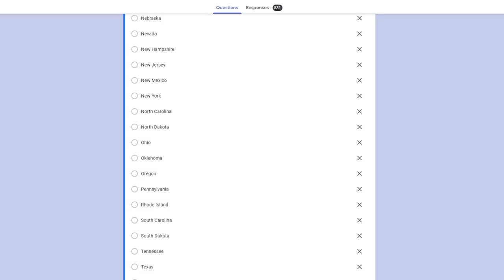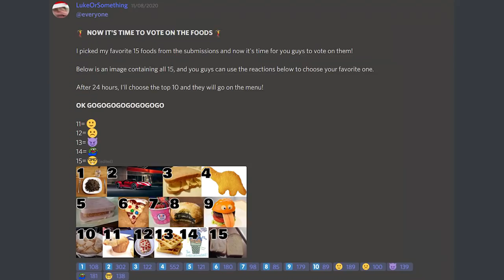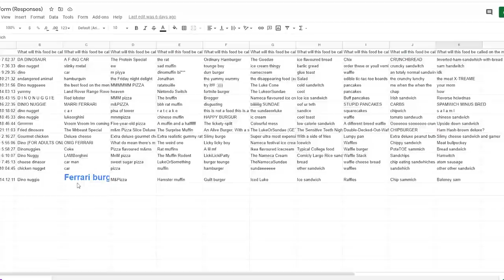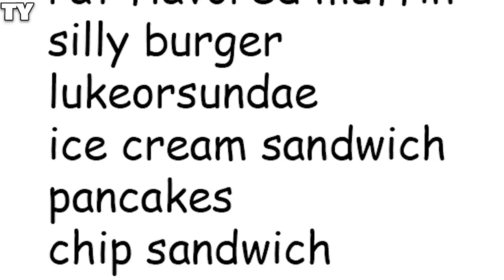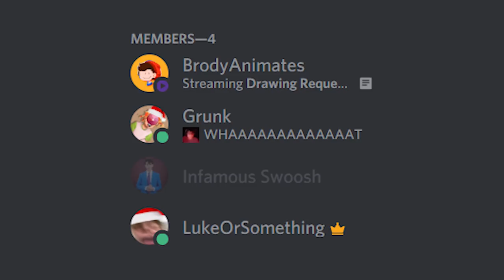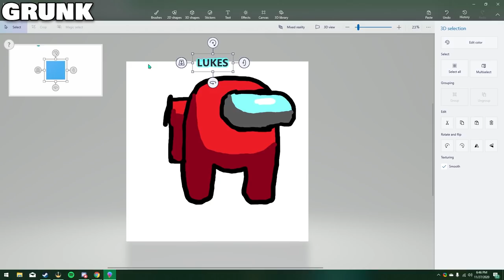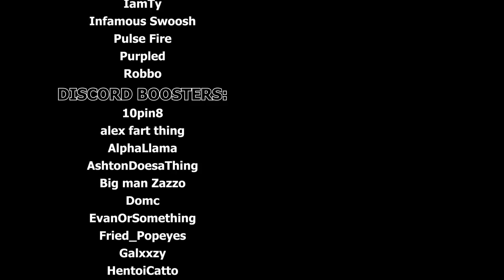I Made a Fast-Food Chain (and this is how)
I Made a Fast-Food Chain and This is How. In this video, me and my friends attempt to make a fast food chain. Do we succeed? Watch to find out...

⭐ FEATURING ⭐
Grunk - @grunk9394
IAmTy - @IAmTy
Infamous Swoosh - @InfamousSwoosh
Pulse Fire - @PulseFireRL

LukeOrSomething - I Made a Fast-Food Chain and This is How

In this LukeOrSomething Discord Animation Making / Hosting video (similar to callmecarson and quackity ), LukeOrSomething is met with the task of making his own fast food chain where you eat good food. He could not do this alone so he got his fans who did fan interaction and helped him out, and his friends such as brody, grunk, pulse fire, and even purpled from dream smp. this is awesome.